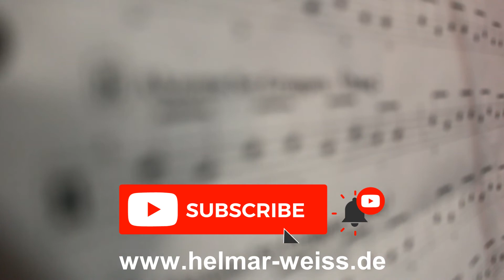Paradiddle - Vom Motiv Zur Phrase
Die Groove Metamorphosen

In jedem Rhythmus stecken 1.000 Möglichkeiten - kreative Konzepte für Drummer und Musiker.